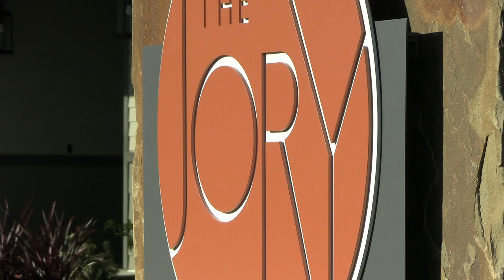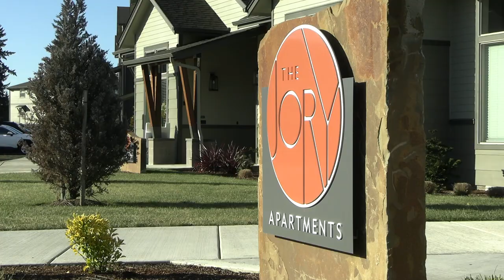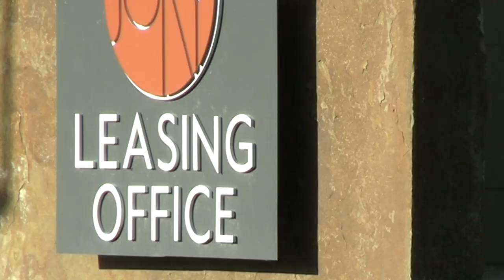Affordable Housing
Thanks to the 2022 Community Safety and Livability Bond passed by the voters Mayor Chris Hoy speaks with Community and Urban Development Director Kristin Retherford about money allocated to affordable housing programs in Salem.